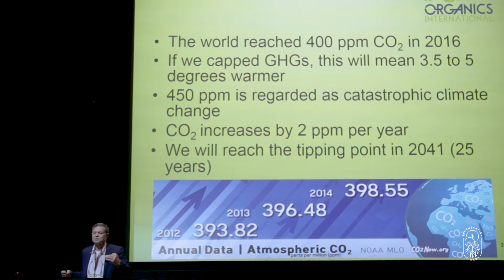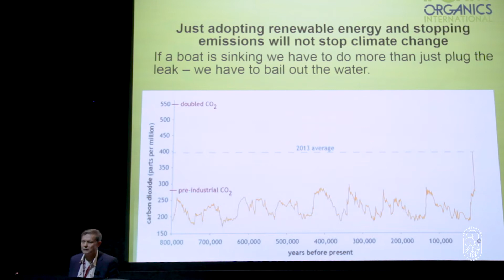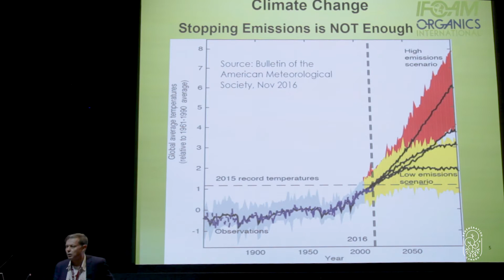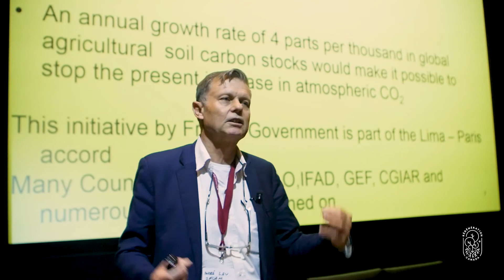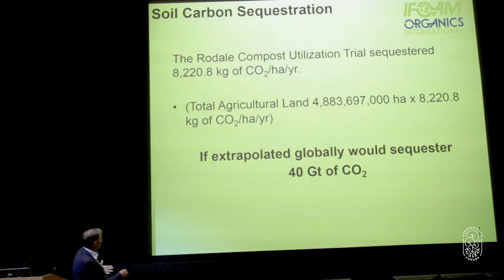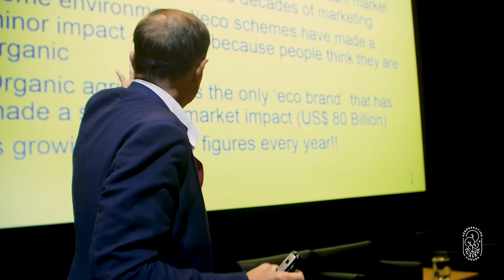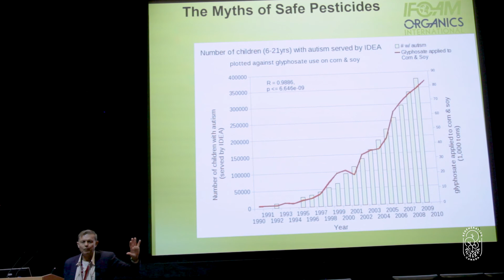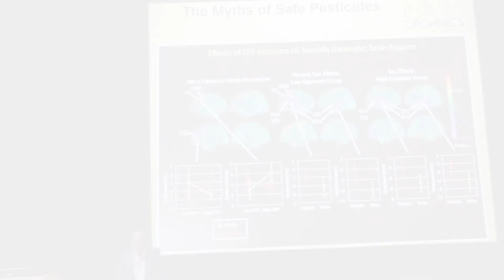Andre Leu - Scaling up Regenerative Organic Agriculture can Reverse Climate Change - LSSM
Andre Leu is the President of IFOAM – Organics International, the world umbrella body for the organic sector.

He is founding steering committee member of Regeneration International, an organization that promotes regenerative farming systems. Andre has an extensive knowledge of farming and environmental systems across Asia, Europe, the Americas, Africa and Australasia from over 40 years of visiting and working in over 100 countries. He has a degree in Communications and postgraduate qualifications in adult education. He lectures and teaches at universities, institutions and workshops around the world. He has published extensively in magazines, newspapers, journals, conference proceedings, newsletters, websites and other media, as well as done media interviews.

Presented on Friday, October 13, 2017 as part of the Living Soils Symposium Montreal at Concordia University.